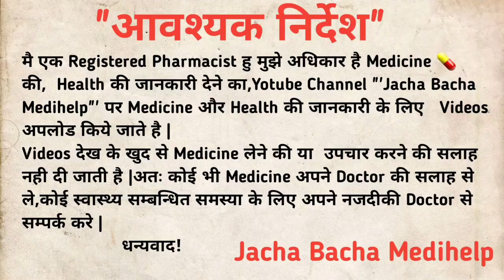Missed Abortion क्या होता है | Missed Abortion Causes, Symptoms,and Prevention | Misscarrage symptom